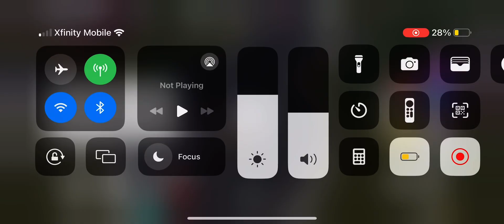Me playing collect garbage for fun